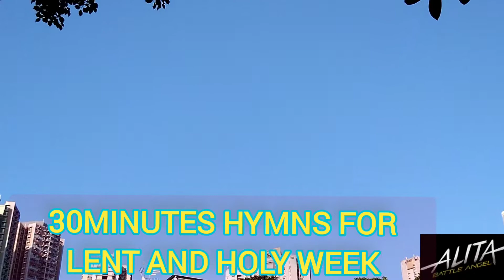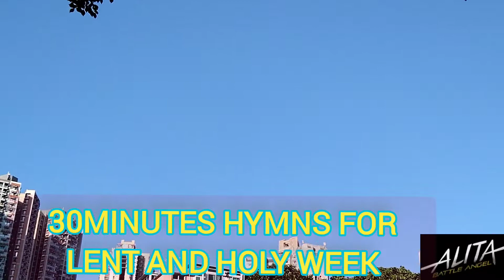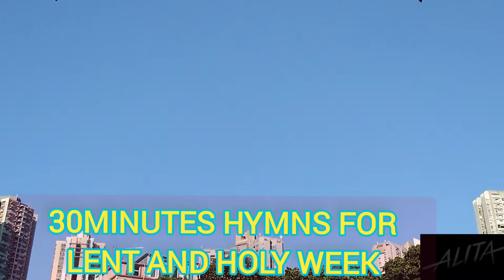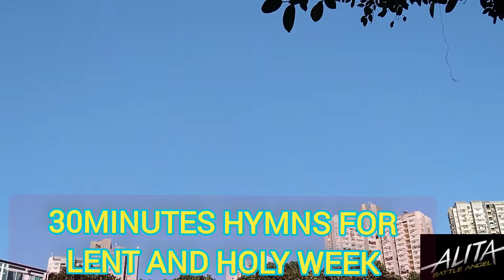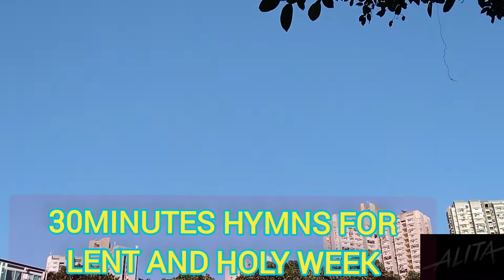HOLY WEEK HYMNS FOR MEDITATION